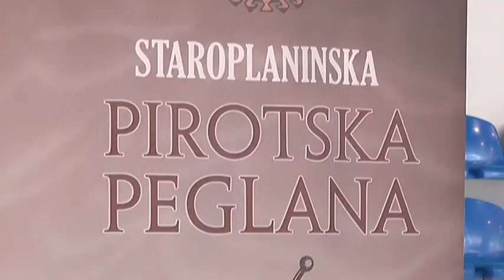ZAŠTITA POREKLA PIROTSKIH GASTRONOMSKIH BRENDOVA